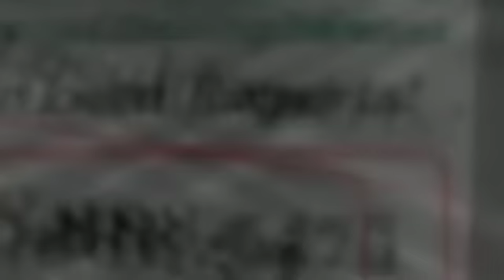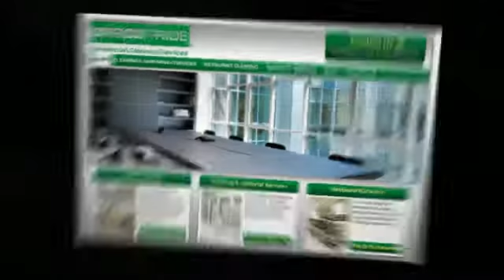Commercial Cleaning Gainesville GA Commercial Office Cleaning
Find Out Why Office Pride is America's #1 Choice For Superior Church Cleaning Services.

Call Office Pride Commercial Cleaning Services Today and We'll Clean Tonight!

From Floor To Ceiling, Office Pride Understands Commercial Cleaning and Janitorial Services.

Janitorial Services  is More Than Mopping Floors or Dusting Blinds.

100% Satisfaction Guarantee!

Floor Cleaning
Floor Care
Upholstery Cleaning
Trash Removal
General Office Cleaning
Janitorial Service
Janitorial Cleaning

We Provide Commercial Cleaning and Janitorial Services For Any Business Including:

Churches
Schools
Hotels
Multi-tenant Buildings
Restaurants
Office Buildings
Universities
Car Dealerships
Day Care Facilities
Medical Facilities
Financial Institutions
Retail Stores

What areas in Alpharetta and GA do we service?

We serve the following cities in Alpharetta, GA and surrounding GA areas: Alpharetta, Alpharetta, Alpharetta, Alpharetta, Johns Creek, Duluth and Buford.

What zip codes in Alpharetta and GA do we cover?

We provide professional medical cleaning and janitorial services in the following zip codes throughout Alpharetta, Georgia and surrounding areas: 30501, 30518, 30024, 30096, 30022, 30092, 30009, 30004, 30028, 30040, 30041.